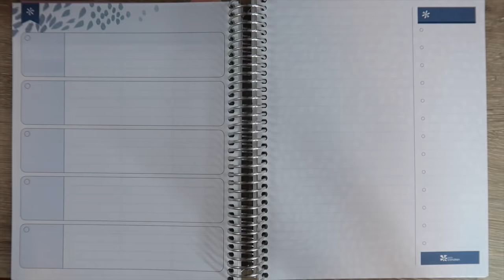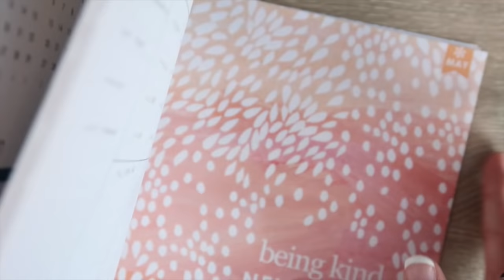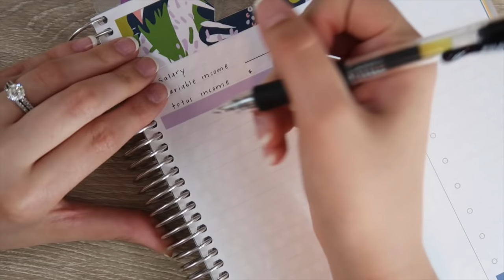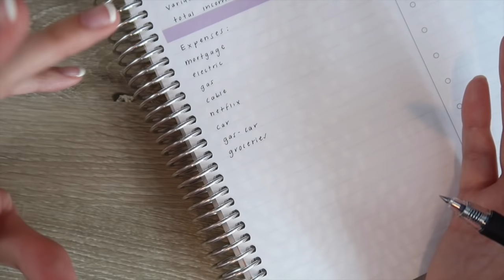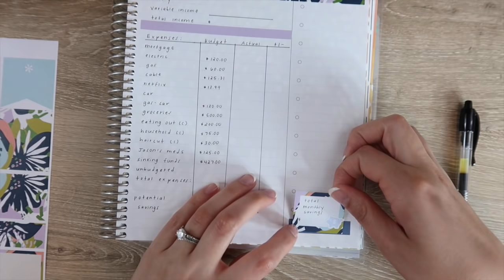July 2018 Budget | Erin Condren Deluxe Monthly Planner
*Planner Kate Sample Holder

Equipment I use:

Follow me on instragram! Username :saramarieyt